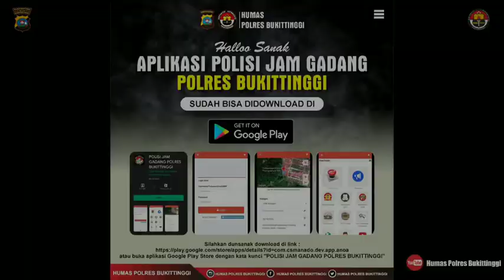Kemudahan Pengurusan SIM Melalui Aplikasi Polisi Jam Gadang Polres Bukittinggi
Polres Bukittinggi telah memiliki Aplikasi berbasis IT yang bisa di download masyarakat pengguna Android melalui PlayStore.

Dalam aplikasi tersebut tersedia beberapa menu yang bisa mempermudah masyarakat dalam mendapatkan pelayanan Polisi Khususnya Polres Bukittinggi. salah satunya pengurusan SIM tanpa harus antri di Satpas Polres Bukittinggi.